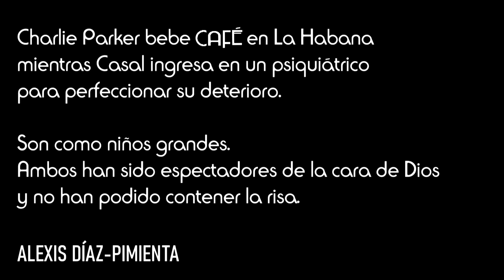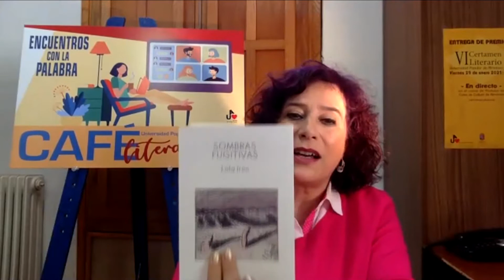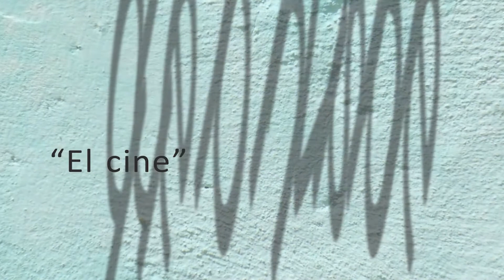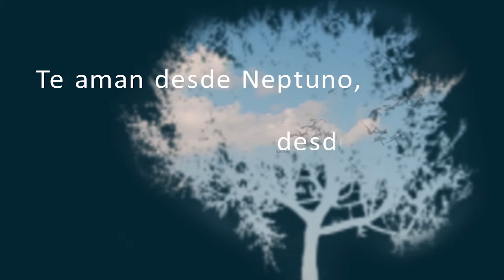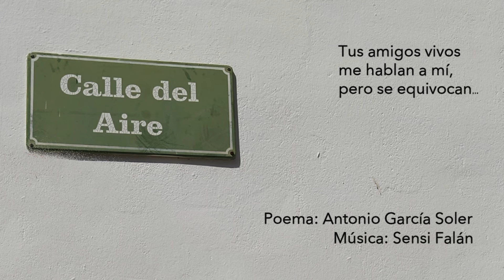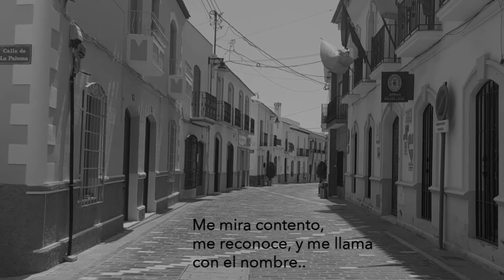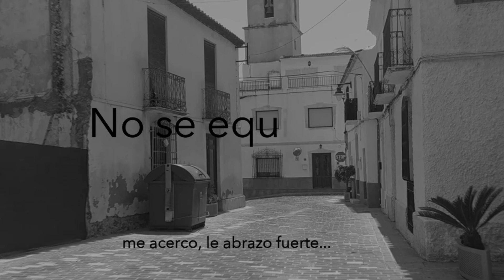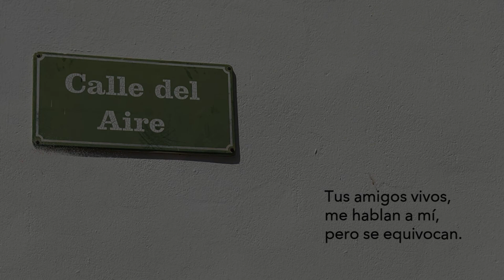Café Literario #7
Terminamos esta primera temporada de los Cafés Literarios de la Universidad Popular de Almansa con sabor a mar y costa acercando los aires de Barcelona, Almería y el repentismo cubano. Una fusión de acentos y culturas que se entretejen con fortaleza gracias a las puntadas de la literatura.

En esta ocasión nos acompañan:
De Escritura Creativa: Nancy Zamora  - 00:14:28
De los Certámenes Literarios: Lola Irún - 00:38:43
De los Encuentros Literarios: Sensi Falán - 00:28:43 // 00:59:36 // 01:51:18
                                                    Alexis Díaz-Pimienta - 01:13:49